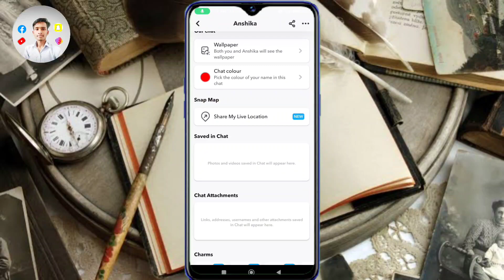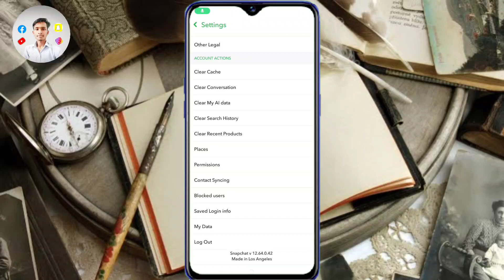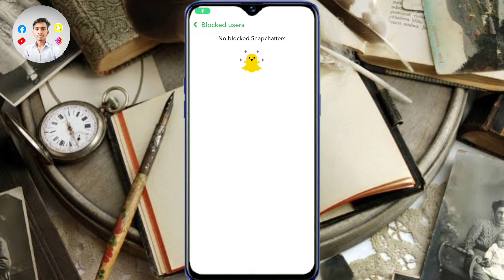Snapchat par kisi ko block kaise karen | snapchat par friend ko block kaise kare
Snapchat par kisi ko block kaise karen | snapchat par friend ko block kaise kare to is video mein batane wale hai ki Snapchat me kisi ko block kaise kar sakte hain

You Quries